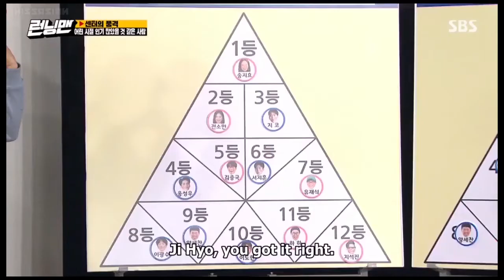Song Jihyo 😎THUG LIFE!!! RUNNING MAN Song Jihyo Best Moments Ep 496, 139, 157, 512